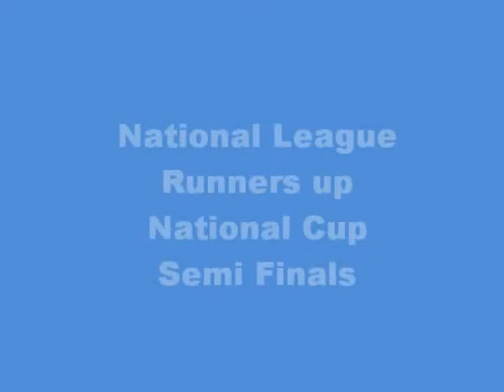Jim Miller Volleyball Highlights